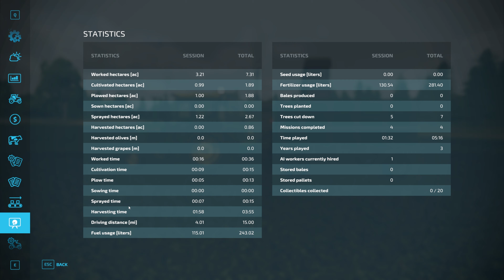Vintage Survival: Rehdornheim Episode 13 (Formerly Brzozowka)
Continuing to improve our lot on the new map. Including another equipment upgrade.